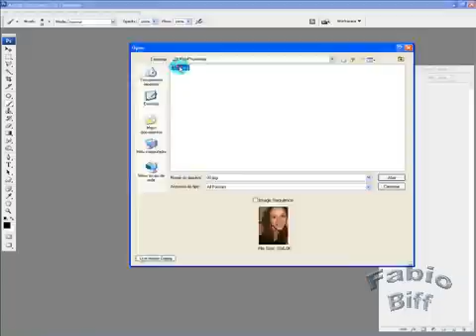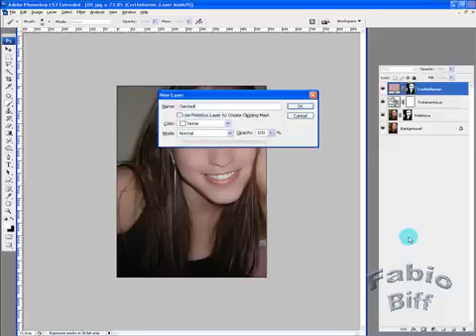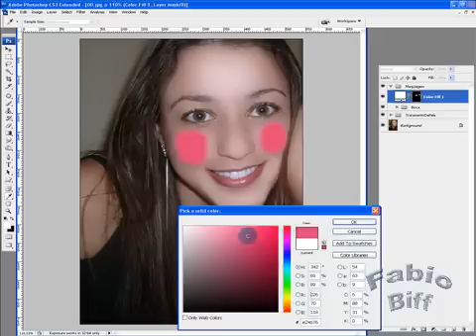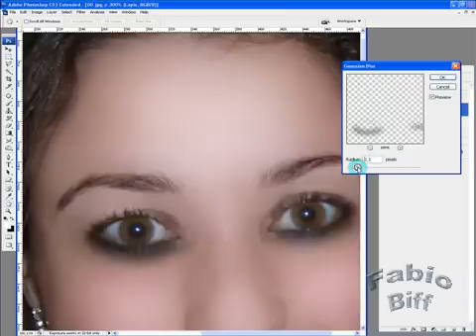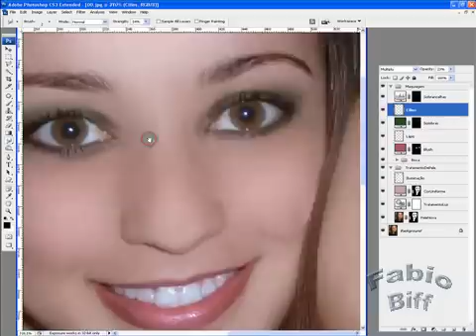Brincando no Photoshop - Maquiando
Making of de uma maquiagem que fiz no photoshop.

Resumo:

*Primeiro criei uma camada de ajuste com PhotoFilter com um filtro gelado para retirar a tonalidade alaranjada da foto.

*Retirei algumas manchas, olheiras e fios de cabelo com a healing brush tool

*O brilho na testa retirei usando a patch tool

*Retirei um pouco das sobrancelhas com a clone stamp tool

*Depois usei o filtro liquify para diminuir o tamanho dos olhos e abaixar um pouco as sobrancelhas.

*Depois fiz a seleção da pele, excluindo os olhos, sobrancelhas, nariz e boca. Usei o filtro surface blur para suavizar a pele e criei cuma camada. Depois fiz uma cópia dessa camada suavizada criei uma camada de ajuste (Solid Color) com uma tonalidade da pele original e mudei o modo de mesclagem para Color para uniformizar o ton da pele com a luminosidade da pele original.

*Depois criei uma nova camada no modo de mesclagem ovelay. Pintei de preto as partes que desejava escurecer (Bordas da testa) e com branco as partes que desejava clarear (Meio da testa, nariz, bochechas e queixo) e depois diminui a opacidade.

*Fiz uma seleção da boca e criei uma camada de ajuste de Curvas e ajustei a seleção com o comando Redefine Edges. Então aumentei o contraste para dar mais brilho aos lábios. Depois criei uma nova camada de ajuste de Hue/Saturation, e dei uma tonalidade de vinho.

*Nos dentes, selecionei e usei a opção Image/Ajustements/Selective Color, e selecionei a tonalidade amarela e diminuí a quantidade de branco e aumentei a quantidade de ciano.

*Para fazer o blush, fiz uma seleção de onde eu queria pintar, criei uma camada de ajuste (Solid Color) com a cor vinho, e mudei o modo de mesclagem para soft light. Depois apliquei um desfoque para suavizar as bordas.

*Selecionei as sobrancelhas, e criei uma camada de ajuste de níveis e aumentei os níveis escuros para destacá-las.

*Depois fiz seleção de onde eu quis passar o lápis, pintei com a cor preta e apliquei um desfoque para suavizar. Então alterei a opacidade.

*As sombras, fiz a seleção no local desejado e criei uma camada de ajuste (Solid Color) com a cor verde. Apliquei um desfoque para suavizar, mudei para o modo de mesclagem multiply e alterei a opacidade.

*Nos cílios, usei um brush preto de tamanho pequeno (3 px) e fiz alguns pequenos pontos. Depois usei a smudge tool para puxar e formar as pontas. Depois apaguei os excessos e diminuí a opacidade.

*Depois da gravação, eu resolvi diminuir a opacidade da pele desfocada e da iluminação que coloquei no rosto porque ficou muito forte hehehe.